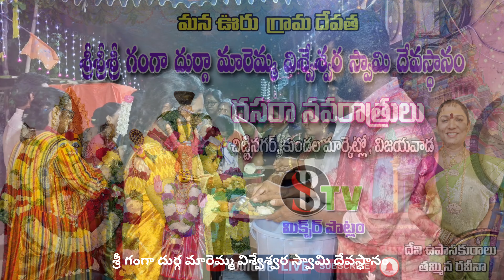శ్రీ గంగా దుర్గా విశ్వేశ్వర స్వామి దేవస్థానం దసరా నవరాత్రులు చిట్టి నగరం విజయవాడ